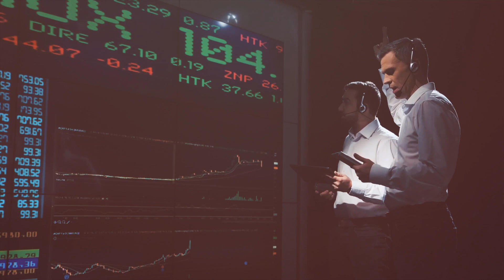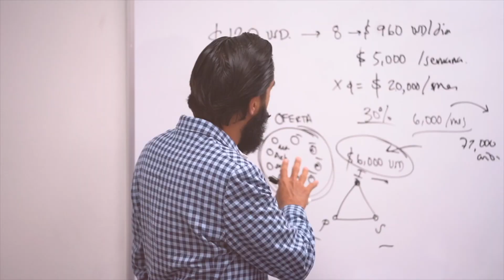TUS HIJOS PUEDEN SER TU PERDICIÓN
¿Has escuchado el refrán: Cría cuervos y te sacarán los ojos?

Si eres CEO y quieres que sea tu mentor, hazte miembro de mi comunidad Mastermind: